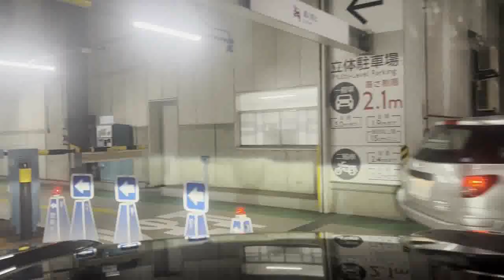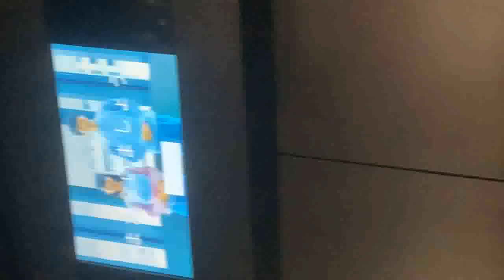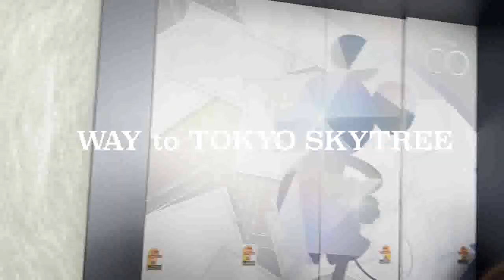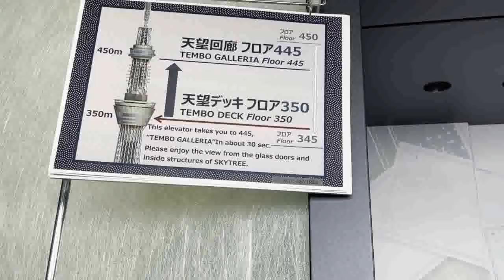How to go Tokyo Skytree//445 floor//japan